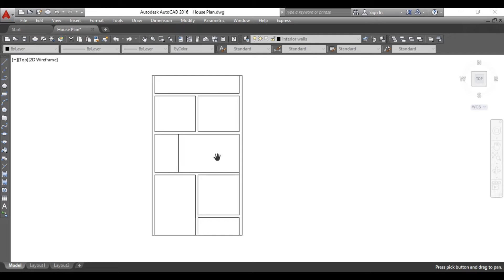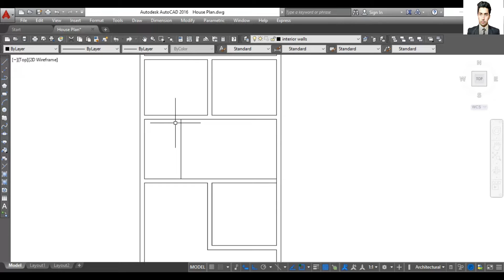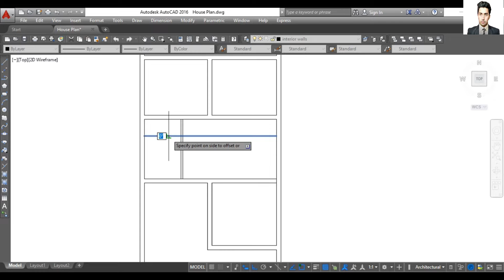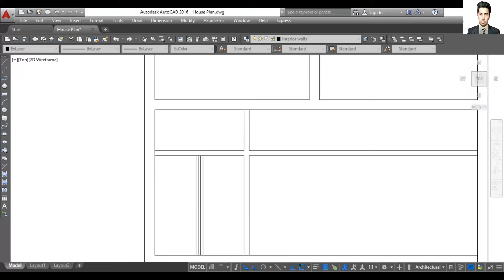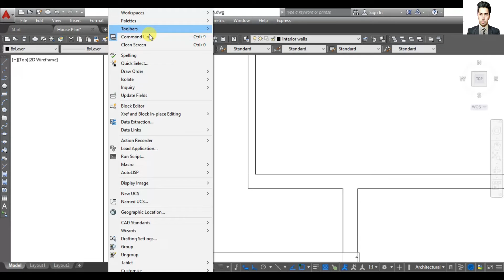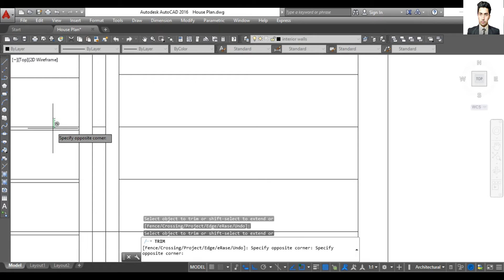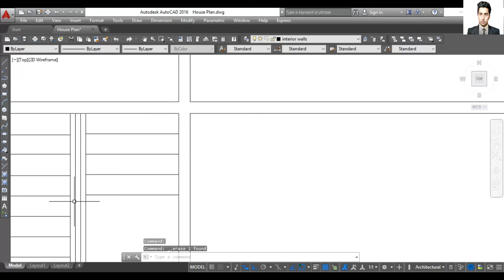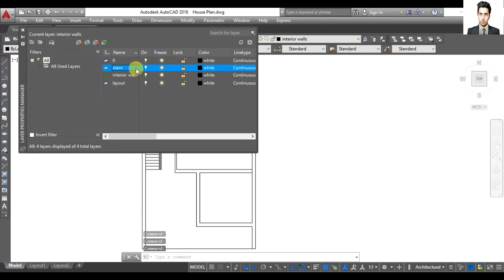AutoCAD CLASS 69 - Draw a Simple Floor Plan Fast and effective Part 3/3 - English Subtitle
Assalam O Alikum!  this is AutoCAD class 69 English Subtitle.

In this Video I Am Going to Tell You guys that how you can draw a ground floor plan in AutoCAD part 3/3 in Urdu/Hindi by Easy and Effective way and AutoCAD Designing of Ground Floor Plan.
The Main points that I will cover in this video are as following:

The Main Point of video:
1-Draw an easy floor plan in AutoCAD
2-Floor plan complete Tutorial
3-How do you make a ground floor plan?
4-Who designs the floor plan?
5-Tutorial to draw a simple floor plan (Fast and effective!)
6-AutoCAD Simple Floor Plan for Beginners
7-AutoCAD Simple Floor Plan for Beginners
8-Making A Simple Floor Plan Quickly And Effectively
9-Making a simple floor plan in AutoCAD Part 3 of 3
10-How to draw floor plan in AutoCAD
11-DRAWING FLOOR PLANS TUTORIAL